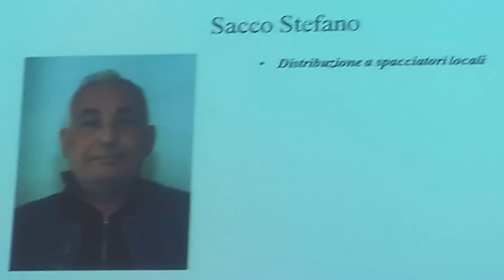Blitz Favara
di Giuseppe Castaldo